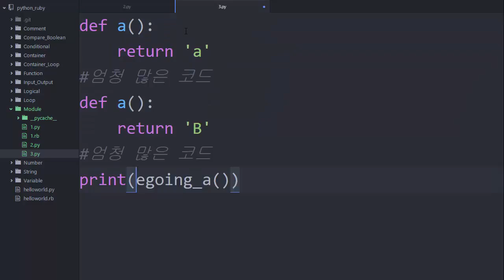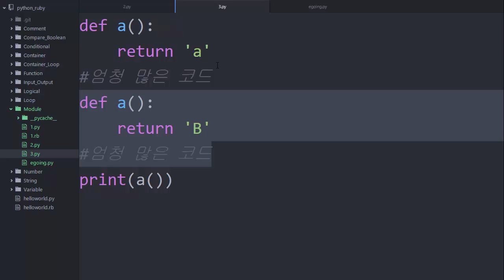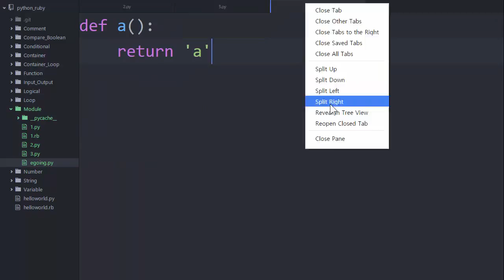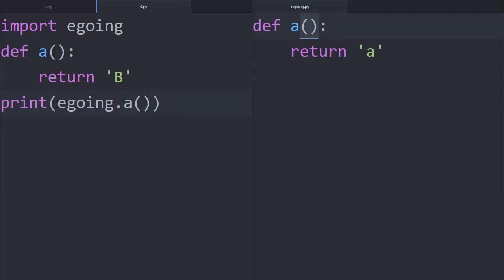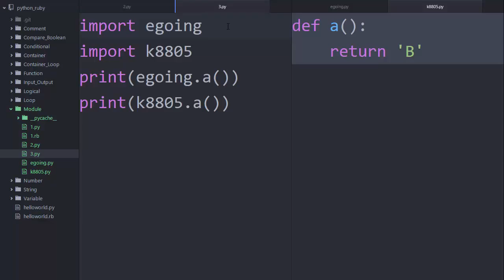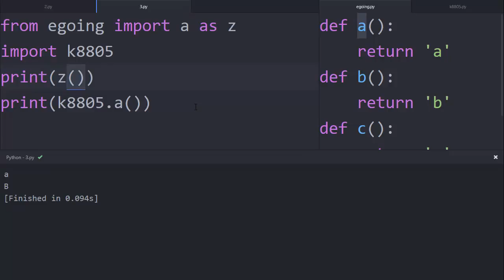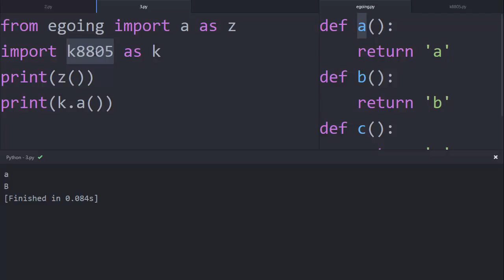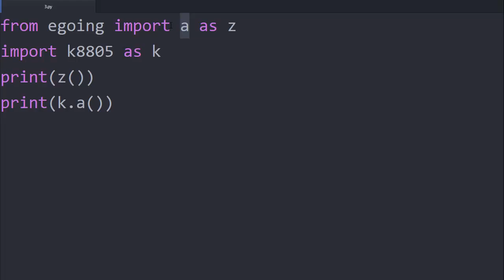Python & Ruby - 모듈 4 - 1 : 모듈의도입 파이썬